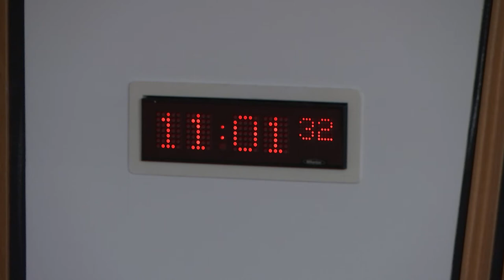Delegated Powers and Law Reform Committee - 3 May 2018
1. Decision on taking business in private: The Committee will decide whether to take item 3 in private.

2. European Union (Withdrawal) Bill (UK Parliament legislation): The Committee will take evidence on supplementary legislative consent memorandum LCM-S5-10afrom—
David Mundell, Secretary of State for Scotland, Scotland Office;
Chloe Smith, Minister for the Constitution, Cabinet Office.

3. European Union (Withdrawal) Bill (UK Parliament legislation): The Committee will consider the evidence it has heard.